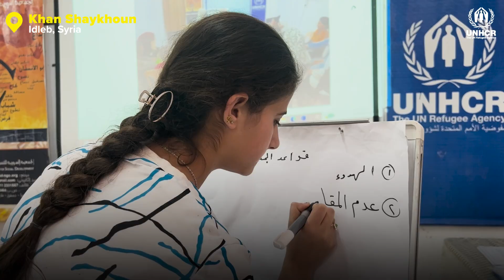Canda's National Day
On Canada's National Day 🇨🇦🍁, we extend our gratitude to @CanadaDev for standing with UNHCR and people in Syria.
Your generous support - through the Girl Shine programme - enables adolescent girls to learn how to identify and seek help against gender-based violence.